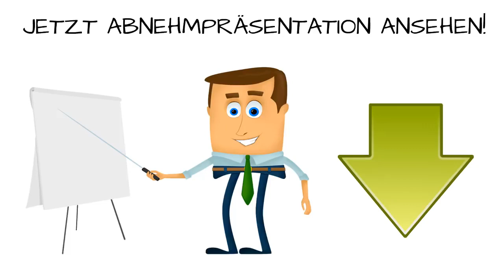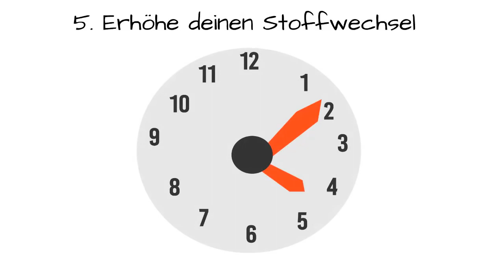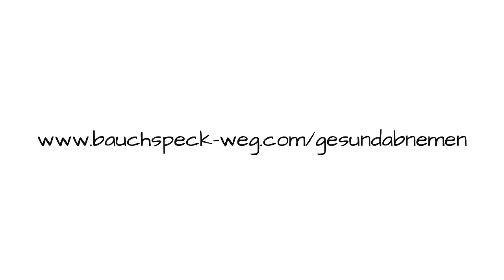TOP 10 Tipps zum ABNEHMEN FÜR KINDER und JUGENDLICHE Schnell Abnehmen für Kinder & Teenager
Themen:
abnehmen für Anfänger, SCHNELL VIEL ABNEHMEN, abnehmen durch Walking, richtig walken zum abnehmen, schlank ohne Diät,
abnehmen Tipps ohne Sport, abnehmen am bauch, abnehmen Tipps schnell, abnehmen, gesunde Rezepte, Ideal Gewicht, gesund abnehmen,
Stoffwechsel anregen, abnehmtipps, abnehmen am bauch, abnehmen im schlaf, almased, Fett Verbrennung, abnehmen ohne Sport, schnell abnehmen Trick,
Schnell abnehmen für Kinder:  TOP 10 BESTEN Tipps, wie man als Jugendlicher  bzw. Teenager schnell zu Hause abnehmen kann!

Schnell abnehmen für Kinder:
Frühstücken
Ziel setzen
Wasser trinken
Viel Obst und Gemüse
Stoffwechsel erhöhen
Radfahren
Fast-Food vermeiden
Richtig snacken
Täglich Trainieren
Motivation

Liken, Abonieren und Teilen ist erwünscht :P
Verwandte Themen:
schnell abnehmen am bauch
bauchfett verlieren
bauchfett loswerden
am bauch abnehmen
abnehmen bauch
abnehmen am bauch schnell
bauch abnehmen
abnehmen am bauch mann
bauchfett verbrennen
abnehmen am bauch,
sixpack
bauchfett weg
flacher bauch
bauch weg
abnehmen am bauch frau
schnell abnehmen am bauch und oberschenkel
abnehmen am bauch kostenlos
bauch weg training
abnehmen am bauch und oberschenkel
abnehmen am bauch übungen
bauchfett schnell verlieren